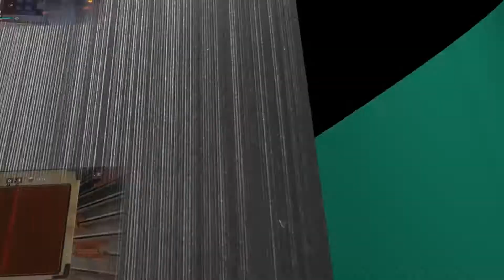Assassin's Creed Valhalla - Compendium | Aurochs fantôme | Guido de Roca | Noble franc - #227 [FR]